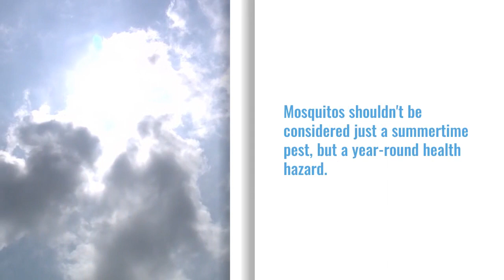Digital Original: Mosquito larva could kill dog, what you should do to prevent it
LITTLE ROCK, Ark. - Pet owners listen up.

Despite advances in protecting your furry friends from mosquito bites, heartworm disease is still a leading issue among dogs during summer months and the problem is only getting worse, according to experts.